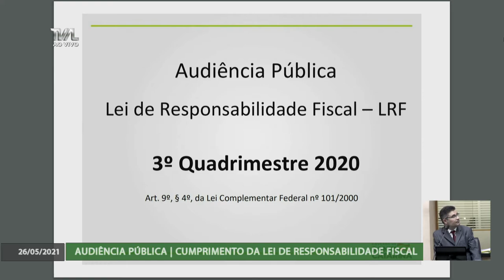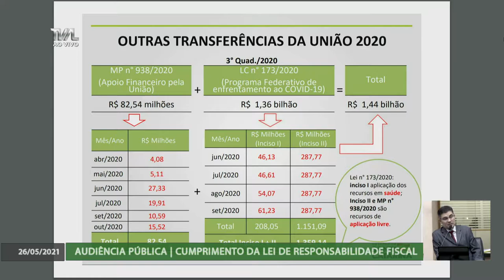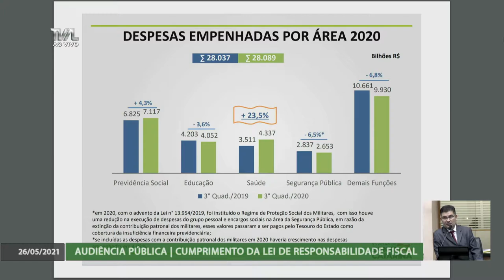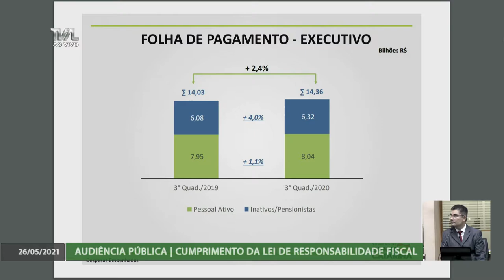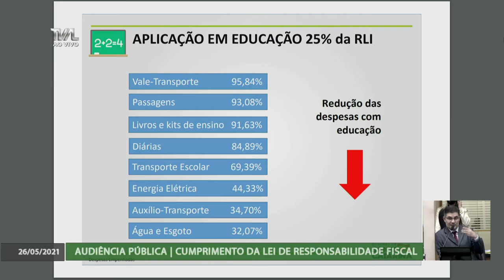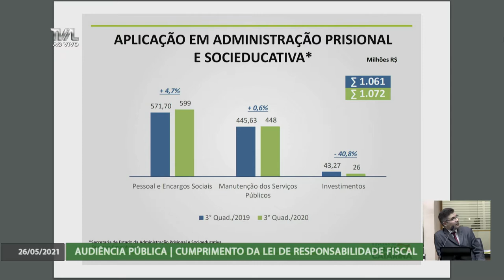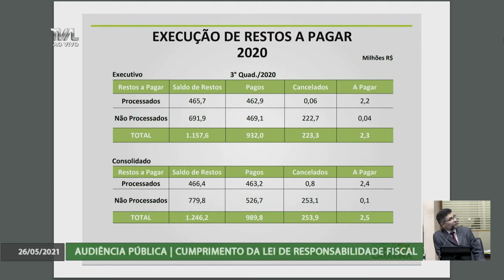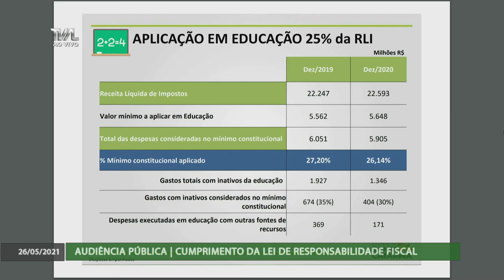Audiência Pública - Cumprimento da Lei de Responsabilidade Fiscal - 26/05/21